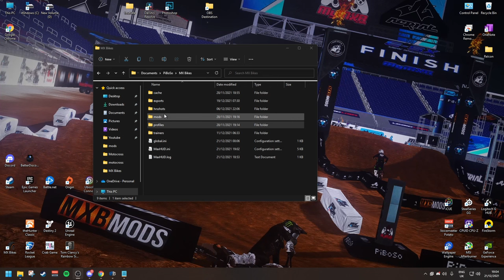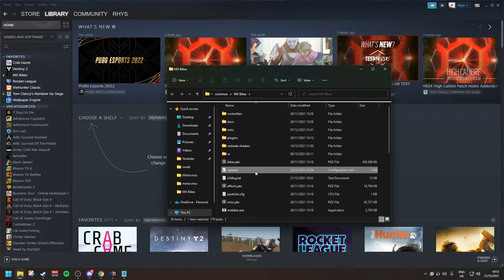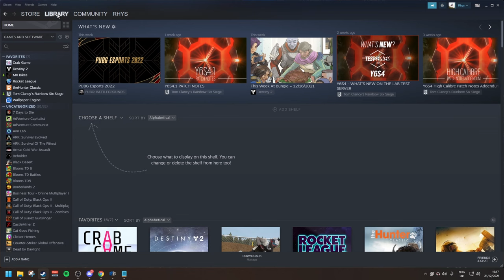8 things YOU DIDN'T KNOW about MX BIKES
replay=500
map_shadow_disable=1
[framerate]
cap=0

MX Bikes Discord Servers:
-Prospect Designs Motocross Pro Championship (PDMX)

PC SPECS: (for anyone who cares)
ZOTAC GAMING GeForce RTX 3080 AMP HOLO
Intel Core i7 12700K 3.6GHz 12 Core
Corsair Vengeance LPZ Black 4x8 GB DDR4 3600 MHz
PCS FrostFlow 240 Series RGB High Performance Liquid Cooler
TUF GAMING Z690-PLUS WIFI D4
Corsair 1000 W RMX Series Modular 80 Plus Gold
Samsung 980 Pro 1 TB M.2 NVMe SSD
Seagate BarraCuda 1TB 3.5" SATA III HDD 7200rpm
Windows 11